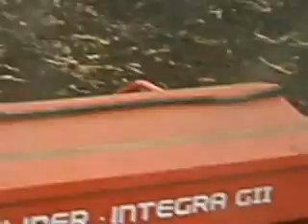сеитба на пшеница върху дълбока оран